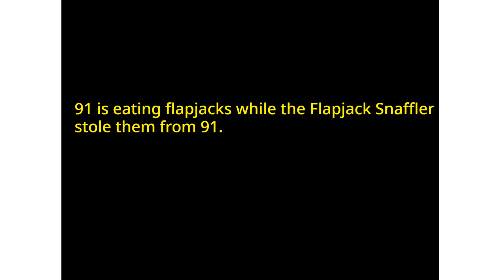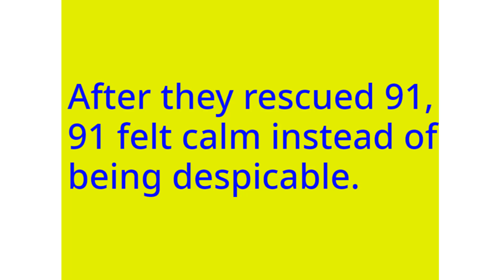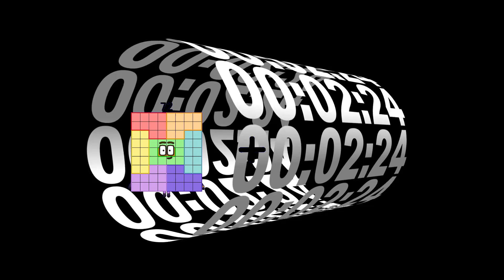Numberblocks Math: Learn Adding Numbers | Numberblocks Sneezes | LEVEL 2 | #205